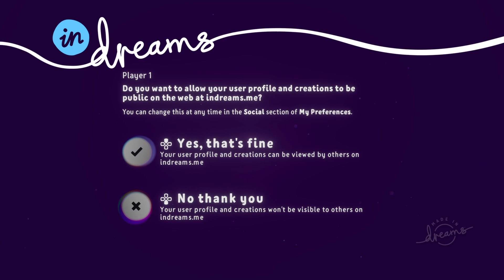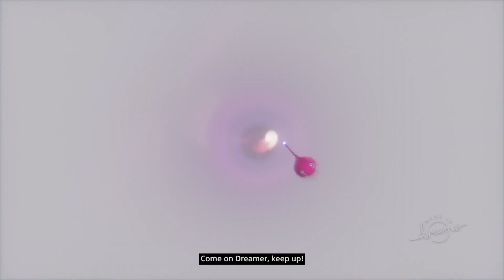Dreams | GamePlay Walkthrough | Playstation 5